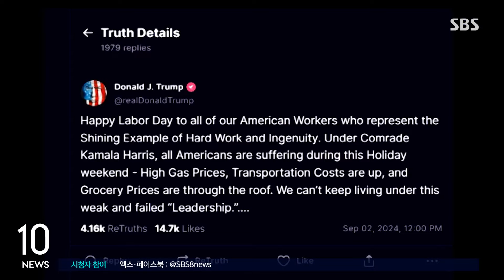노동자 표심 공략…바이든·해리스 첫 공동 유세 / SBS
〈앵커〉

노동절 휴일을 맞은 미국에서 해리스, 트럼프 두 대선 후보가 노동자 표심을 놓고 맞붙었습니다. 해리스 부통령은 최대 격전지 펜실베이니아에서 바이든 대통령과 첫 공동 유세를 했습니다.

워싱턴 남승모 특파원입니다.

〈기자〉

해리스 부통령은 노동절을 맞아 미 중부에 위치한 쇠락한 공업지역, 러스트벨트를 집중 공략했습니다.

미시간 주 디트로이트에서 열린 대선후보 초청 노동절 행사에선 노조와 중산층 보호를 약속했습니다.

트럼프가 당선되면 노조를 파괴하고 서민 부담만 늘릴 거라며 과거 트럼프 정책을 상기시켰습니다.

[카멀라 해리스/미국 민주당 대선후보 : 트럼프는 최저임금 인상 노력에 반대했습니다. 그는 전국노동위원회에 노조 파괴자들을 임명했습니다.]

최대 격전지 펜실베이니아에선 바이든 대통령과 함께 피츠버그를 찾아 후보 선출 후 첫 공동 유세에 나섰습니다.

[조 바이든/미국 대통령 : 해리스는 역사적인 친 노조 대통령이 될 것입니다. 여러분, 우리 함께 할 일이 하나 더 있습니다. 여러분에게 묻겠습니다, 싸울 준비 됐나요?]

해리스는 일본제철이 인수를 시도 중인 US스틸은 미국 소유로, 미국이 운영해야 한다며 제조업 육성을 강조했습니다.

철강노조 표심을 겨냥한 건데 앞서 트럼프 전 대통령도 매각 반대 입장을 밝힌 바 있습니다.

트럼프는 자신의 SNS에 재임기간 공정한 무역 협상을 이뤄내고 노동자 지원 정책을 펼쳤다며 노동자 표심을 파고들었습니다.

또 노동자 덕분에 경제 강국이 됐지만 해리스와 바이든이 모든 걸 후퇴시켰다고 주장했습니다.

트럼프는 해리스 정부 아래 모든 미국인이 노동절 연휴기간 높은 기름값과 교통비, 식료품 가격 폭등으로 고통받고 있다고 비판했습니다.

트럼프는 현지시간 3일 자신의 재임 당시 성과와 차기 비전을 담은 신간을 내놓을 예정입니다.